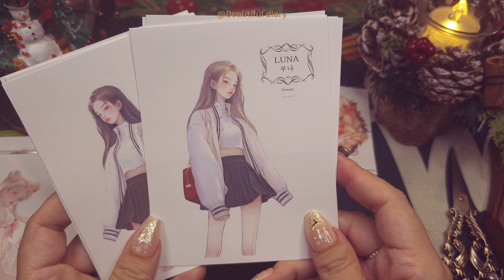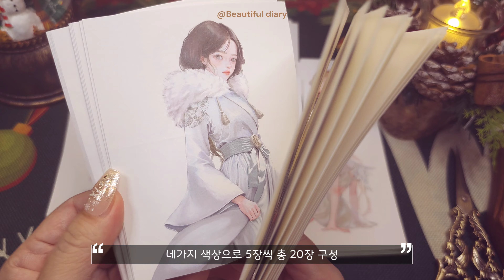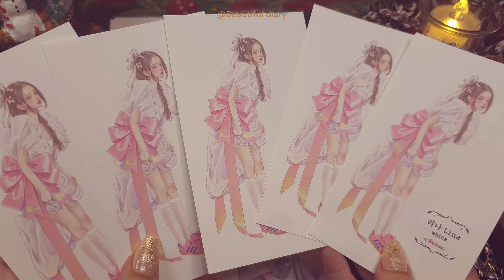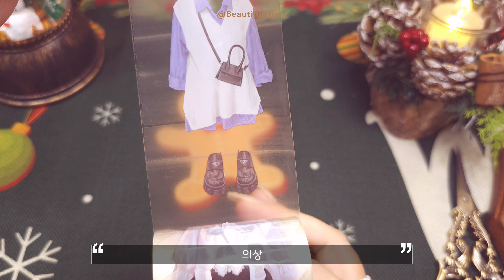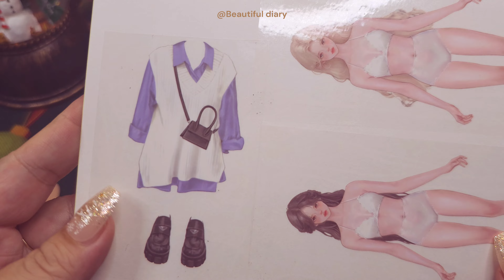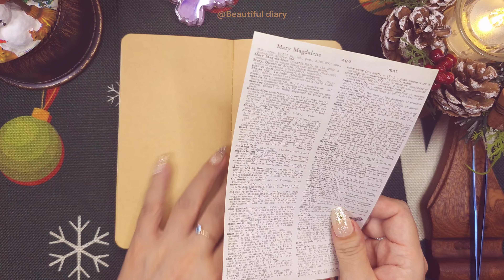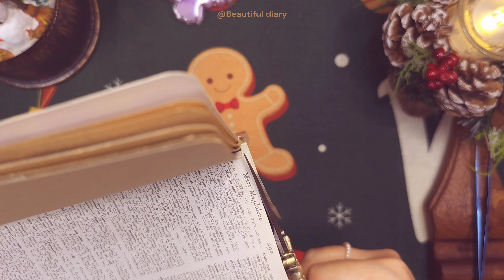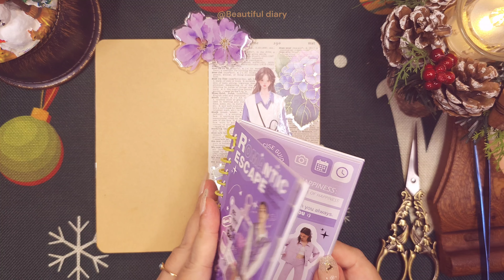[ASMR] 치유작가님 신제품 언박싱하고 다꾸하기 | 제품협찬 | CHIUCHIU | Collage with me💜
오늘은 치유작가님의 신제품 언박싱하고 콜라주하는 영상입니다.
감사합니다^^